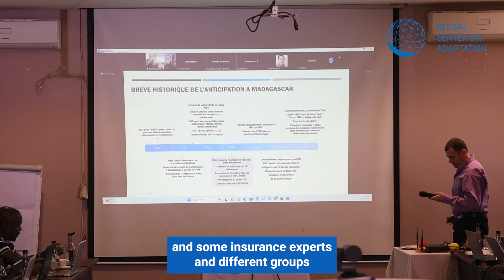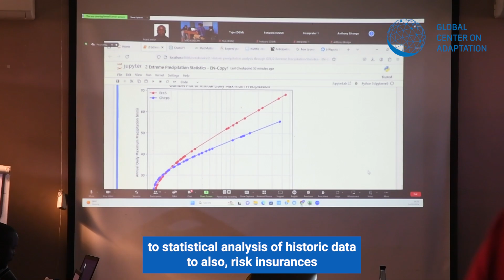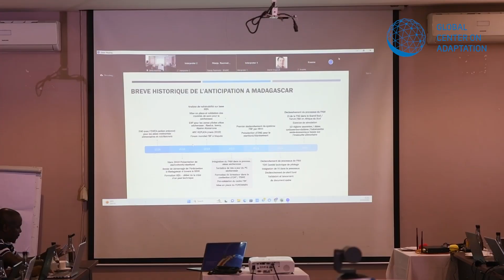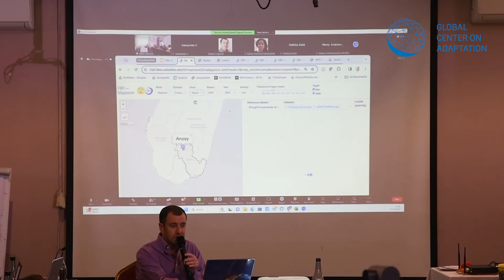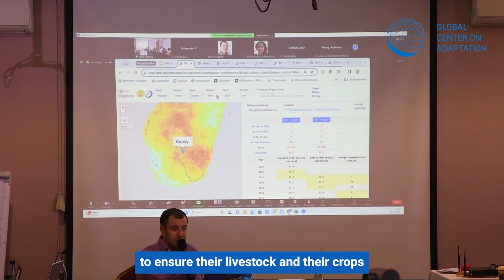GCA Food Security Capacity Building Workshop in Kenya, Madagascar, and Côte d'Ivoire.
The Global Center on Adaptation, in collaboration with THAMO and key partners, wrapped up a dynamic four-day capacity-building workshop, empowering meteorological and insurance professionals from Kenya, Madagascar, and Côte d'Ivoire to be better prepared to harness cutting-edge ClimateAdaptation tools to strengthen FoodSecurity in their regions.

This initiative highlights our unwavering commitment to building Resilience in the face of growing ClimateChallenges. Together, we’re shaping a more sustainable future.

The Global Center on Adaptation (GCA) is an international organization that promotes adaptation to the impacts of climate change. It works to climate-proof development by instigating policy reforms and influencing investments made by international financial institutions and the private sector. The goal is to bring climate adaptation to the forefront of the global fight against climate change and ensure that it remains prominent.

Founded in 2018, GCA embodies innovation in its approach to climate adaptation as well as in its physical presence. It operates from the largest floating office in the world, in Rotterdam, the Netherlands. GCA has a worldwide network of regional offices in Abidjan, Côte d’Ivoire; Dhaka, Bangladesh; and Beijing, China. The Center will open a new office in Nairobi, Kenya in 2025.